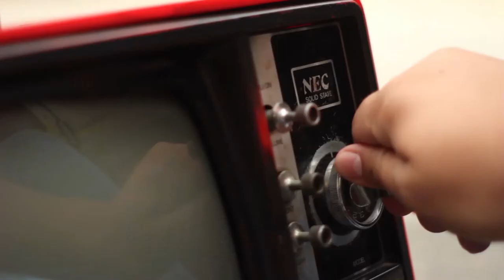Video Ensayo - Antenas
Nuestro equipo de cosas locas tiene un televisor antiguo, de esos de antena y con pantalla a blanco y negro. Ellos, quisieron salir a la calle a ver televisión porque ya estaban cansados de estar encerrados siempre. El problema es que la antena no les cogía bien la señal y por eso les tocó recurrir a la creatividad y hacer una nueva antena.

Aquí les mostramos esta historia de cómo solucionaron un problema de señal